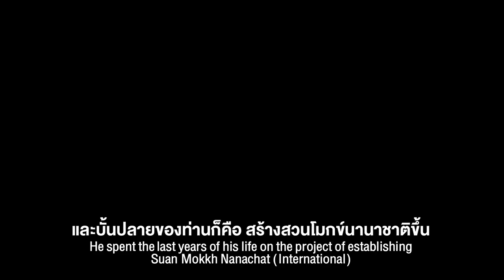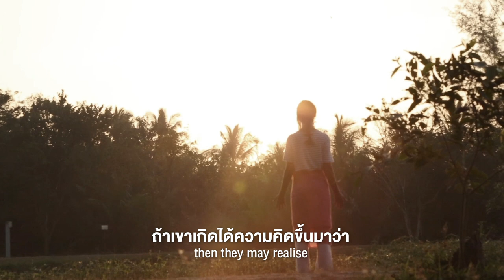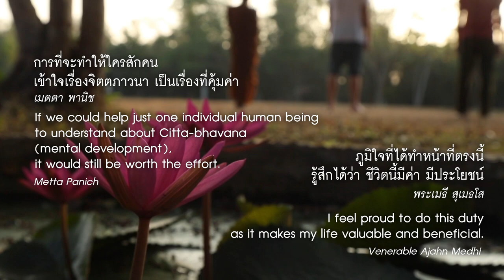Suan Mokkh International Dhamma Hermitage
The Suan Mokkh In­ter­na­tion­al Dharma Hermitage was found­ed by the Ven­er­able Ajahn Buddha­dasa in 1989. Since then about 25,000 people, coming from all over the world, from many walks of life, between 17 and more than 70 years of age, have par­tici­pated in the monthly medi­tation retreats here.

The retreat allows us to with­draw from our usual ac­tivi­ties to a quiet and secluded place and devote our time to study, con­tem­pla­tion and med­i­ta­tion. The teachings and the struc­ture of the retreats at the Inter­na­tion­al Dharma Hermitage of Wat Suan Mokkh are designed for a period of 10 days and therefore we ask the par­tici­pants to commit them­selves for this period of time. We do not accept people for less than 10 days.

Besides learning and practising how to meditate, par­tici­pants will get an intro­duction to some other aspects of the Buddha's teaching, including the Four Noble Truths which in­clude the Noble Eightfold Path.

REGISTRATION for Suan Mokkh 10-day silent med­i­ta­tion retreats,

1. Courses to introduce foreigners to the correct understanding of Buddhist principles and practice

2. Meetings among Buddhists from around the world to establish and agree upon the ‘heart of Buddhism’

3. Bring together leaders from all religions for the sake of mutual good understanding and cooperation to drag the world out from under the tyranny of materialism.